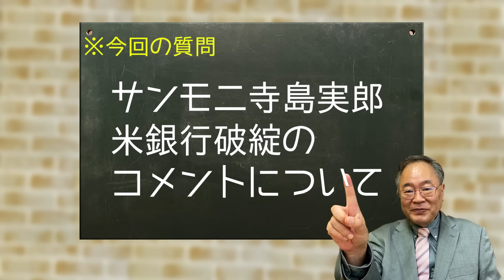775回 サンデーモーニング寺島氏のデタラメ解説に喝！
トークショーご来場ありがとうございました。
配信視聴は5月27日までご覧頂けます。
以下よりお求め下さい。

2,200円

髙橋洋一メンバーシップ入会は以下よりお願いします。